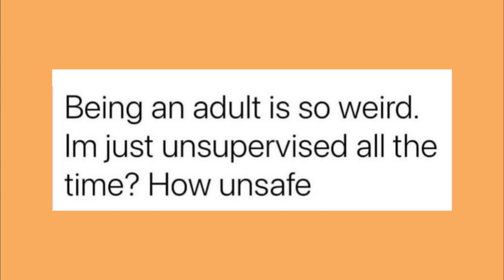LOVE DEATH + ROBOTS Volume 3 Trailer - Reaction | Reacting Fox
So i basically talked about everything except the story lol